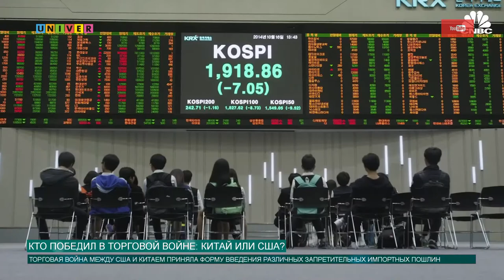КТО ПОБЕДИЛ В ТОРГОВОЙ ВОЙНЕ: КИТАЙ ИЛИ США?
Торговая война между Китаем и США идет достаточно давно. Эта битва испытала и потепления и похолодания отношений. Сейчас война достигла своего пика, но как и в любой войне есть проигравшие и победители. Так кто же победил, узнаем в нашем сюжете.